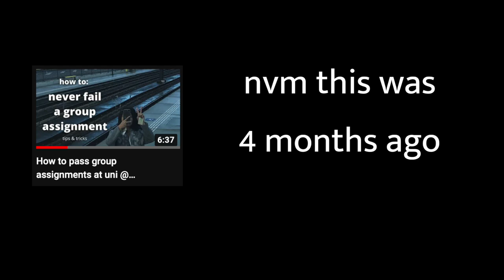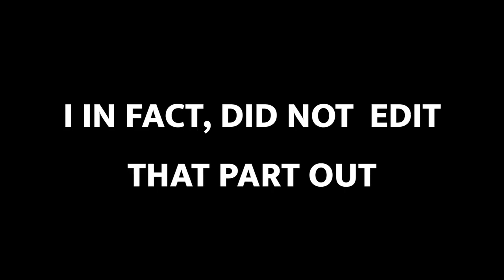The Dutch University Grading System | International Student in The Netherlands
good morrow!
it's been quite some time since my last video but now we're backkkkkkk

if you're new to the channel, welcome to the party. I try to share informative stuff about studying in The Netherlands, I vlog very rarely and overall the aim is a medium rare level of entertainment (heh)

TIME STAMPS
0:00 Intro
1:51 Basics
4:06 How to interpret your grades?
7:40 What should you expect?

Hi Hello, hope this video gave you some insight into the grading system at a dutch university! The main take away from this is that getting the highest grades is rare and what I meant with the thumbnail "why you're F is actually an A+" , I mean that what you might perceive as very very very bad like a 7 or 8 in The Netherlands is a pretty good grade! Also students usually get lower grades in their first year but it usually goes uphill from there on!!